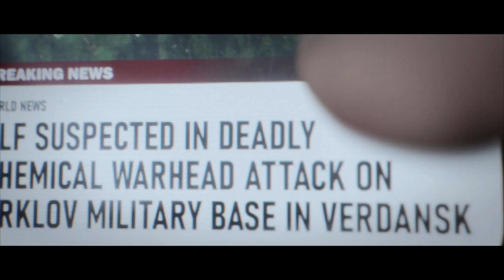MW3 'Deep Cover' Full Campaign Walkthrough (COD MWIII Campaign Early Access) - Mission 5